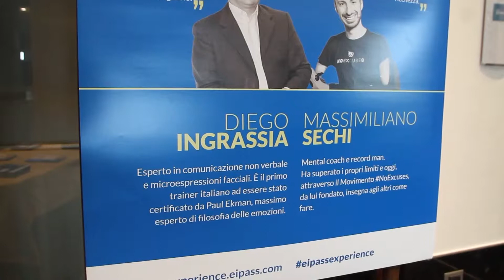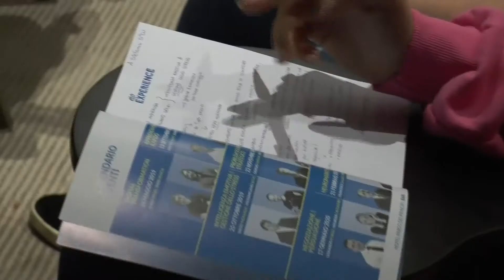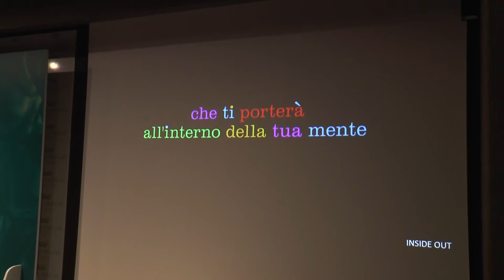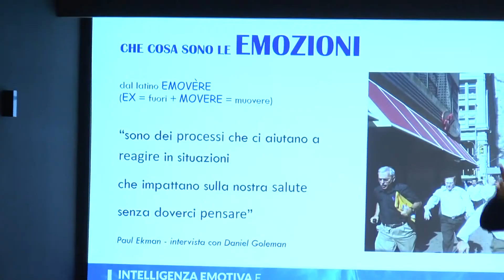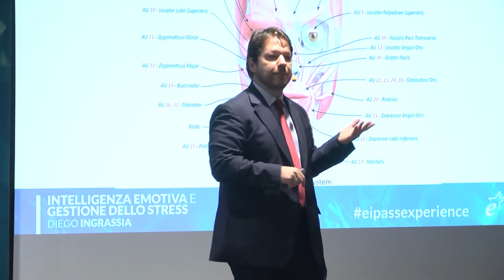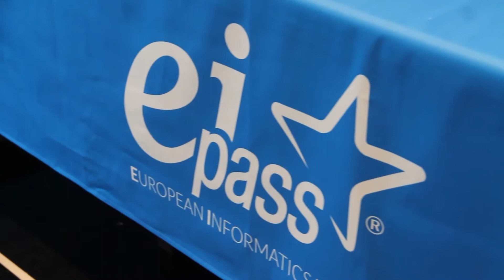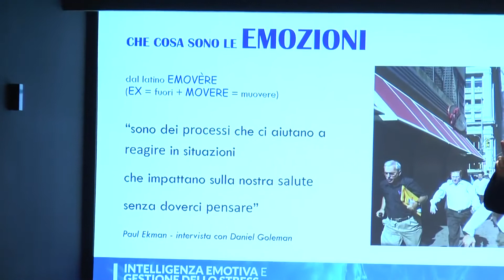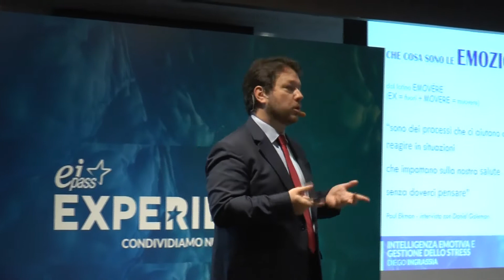Intelligenza emotiva e gestione dello stress | 15 minuti con Diego Ingrassia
Esperto in comunicazione non verbale e microespressioni facciali. È il primo trainer italiano ad essere stato certificato da Paul Ekman, massimo esperto di filosofia delle emozioni. Si racconta ai microfoni di Experience.

EIPASS Experience è un progetto di formazione specialistica avanzata, creato in esclusiva per il più grande network che opera in Italia nell’ambito della cultura digitale.